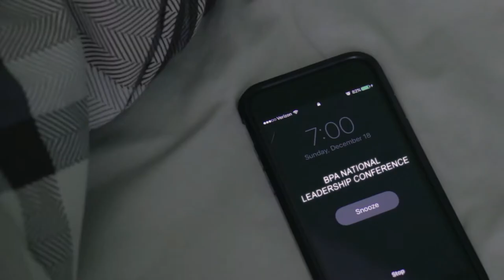Work. Connect. Impact. - 2017 Texas BPA Digital Media Production State Champion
This is the Digital Media Production submission from Rockwall-Heath High School for the 2017 Business Professionals of America WSAP competition.

This production received 2nd place at the Regional Leadership Conference and 1st place at the State Leadership Conference, marking it as a qualifier for the National Leadership Conference.

My Other BPA Projects

Broadcast News Production Team - 1st place at regional competition and 5th place at state competition - national alternates

CREDITS

Filmed/Edited/Produced by
Dillan Lincoln

Executive Producer
Misty Rayson

Additional Stock Footage provided by
Business Professionals of America
Visit Dallas